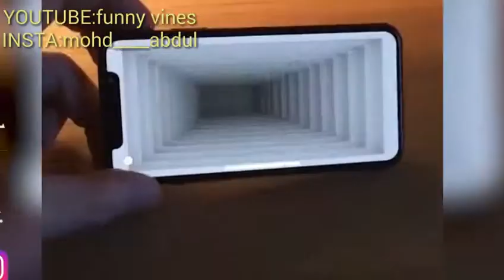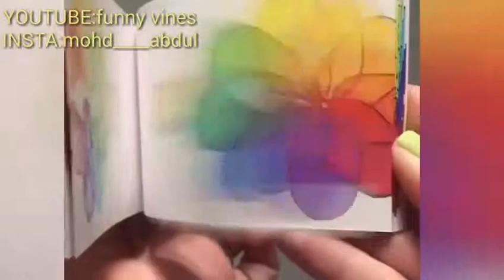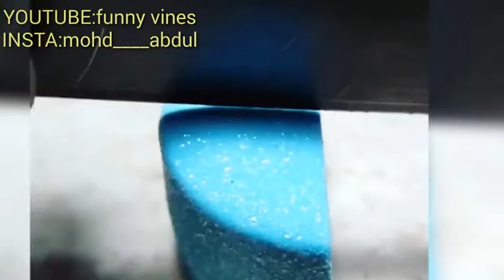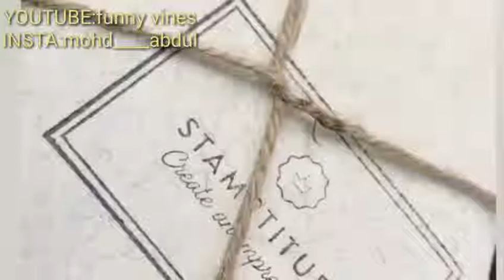try not to Satisfying 99/. of the people will satisfy